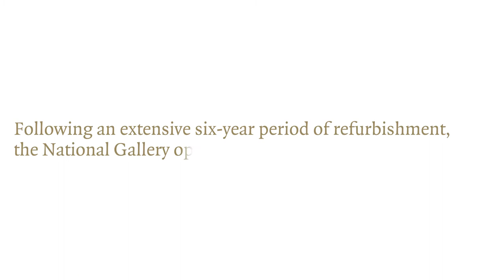National Gallery of Ireland \ Inspire the Nation \ Creative Ireland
The National Gallery of Ireland has long been a creative, enlightening and enriching resource in Irish life and since its reopening this summer after extensive refurbishment, its vital cultural role is set to continue.

Celebrating the gallery’s current campaign, 'Inspire the Nation', this video captures the inspiration that people of all ages and from all walks of life, have found within those 19th-century walls.

In association with Creative Ireland.